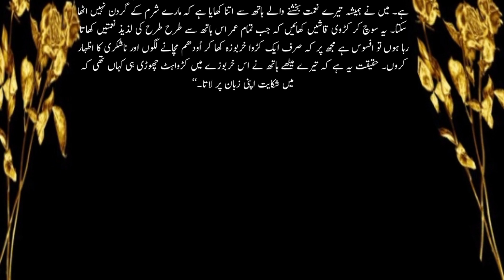Karwa Kharbuza | Maulana Rumi Ki Aik Dilchasp Hikayat